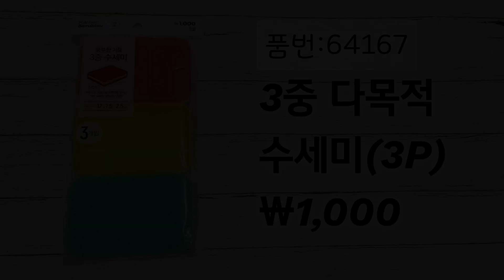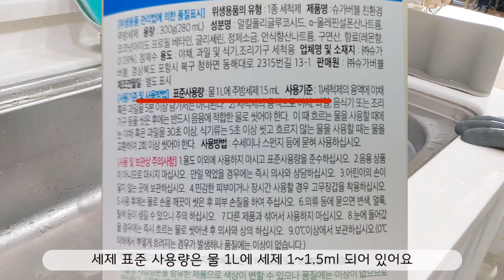다이소 매일 쓰는 경제적인 주방 꿀템ㅣ세제 더이상 먹지마세요~ daiso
안녕하세요~
제대로 된 주방세제 사용방법 알고계세요?
물 1L에 주방세제 1~1.5ml 를 희석해서 사용해야 식기에 잔류세제가 남지 않아요.
오늘은 주방세제 사용 방법과 가성비 좋은 다이소 아이템 소개해드릴께요~
구독 🥰 좋아요👍 댓글⌨️은 영상 제작에 큰힘이 됩니다.
0:00 인트로
0:29 1.  3중 다목적 수세미 (3P) ￦1,000 (품번:64167)
1:17 2. 클리어 싱크대야 ￦2,000 (품번:67800)
💗영상에 나온 제품이 궁금하시다면💗
※1+1 나뭇잎 비누받침 비누 거치대 홀더 욕실 비누대⇒